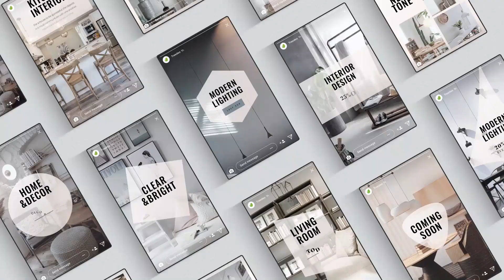Interior Promo Stories (After Effects template)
Project Details:

• 15 animated scenes

• 1080×1920 resolution

• Compatible with After Effects CC and Above

• Fast Render